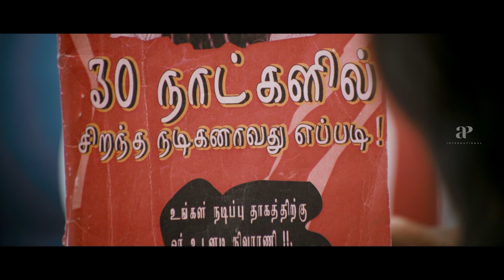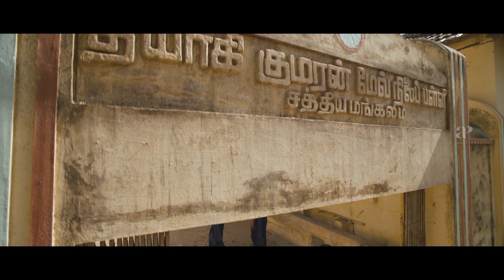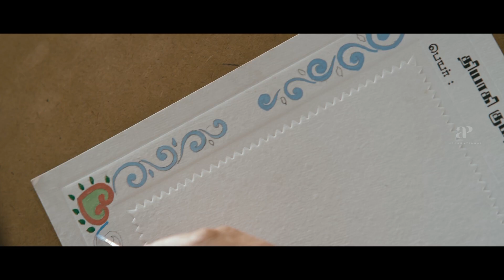Mundasupatti Ramdoss Comedy | Nandita intro | Vishnu Vishal falls for Nanditha | Kaali Venkat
Nandita intro and Vishnu Vishal falls for Nanditha in Mundasupatti Movie Scenes. Mundasupatti Tamil movie ft. Vishnu Vishal and Nandita in the lead roles. Directed by Ram, produced by CV Kumar and music by Sean Roldan. Mundasupatti movie also stars Kaali Venkat, Ramdoss and Anand Raj among others.

Star Cast : Vishnu, Nandita, Kaali Venkat, Ramdoss and Anand Raj
Directed by: Ram
Produced by: CV Kumar
Cinematography: P V Shankar
Edited by: Leo John Paul